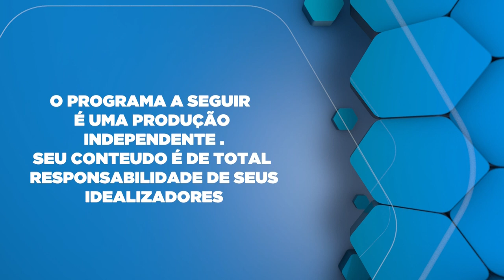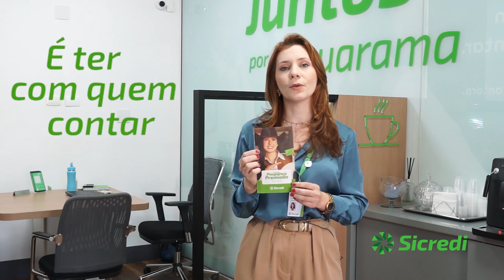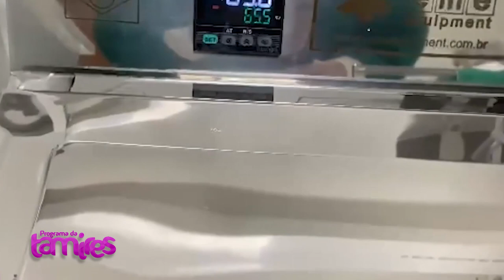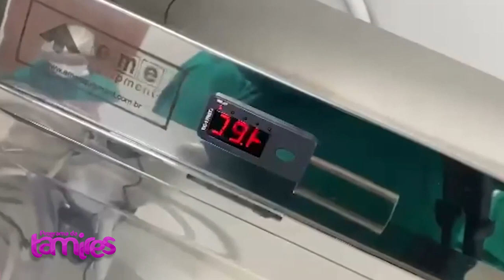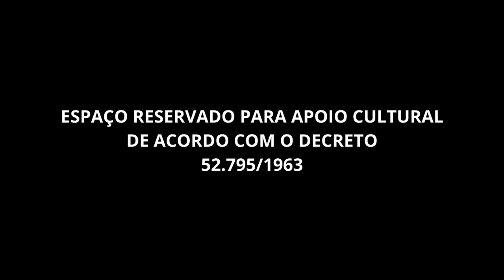Nutrição Infantil: Por que o Leite Materno é Fundamental?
Juliana Miranda e Juliene Campagnolli com a Tamires aborda a importância do leite materno e sua relação direta com a nutrição infantil. Exploramos os benefícios do aleitamento materno exclusivo nos primeiros seis meses de vida, a composição nutricional do leite materno e como ele atende às necessidades do bebê em crescimento. Além disso, discutimos mitos e verdades sobre a amamentação, dicas práticas para mães e famílias, e o impacto positivo do leite materno na saúde a longo prazo.